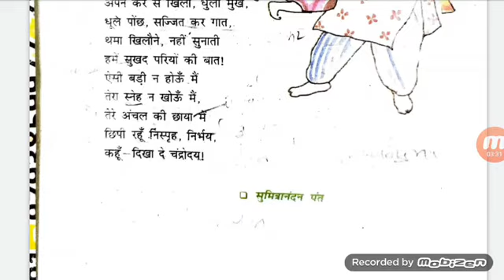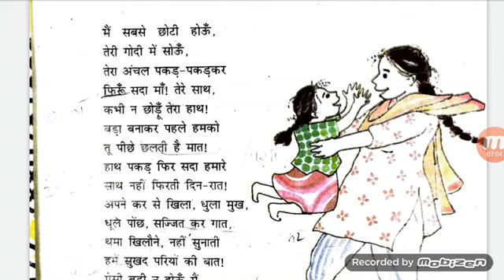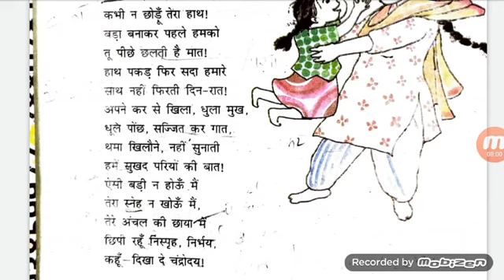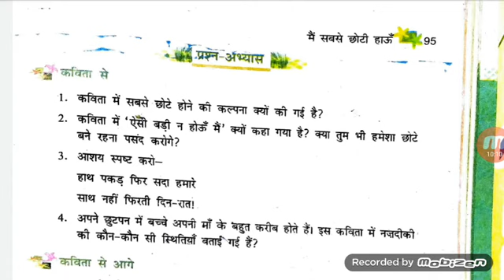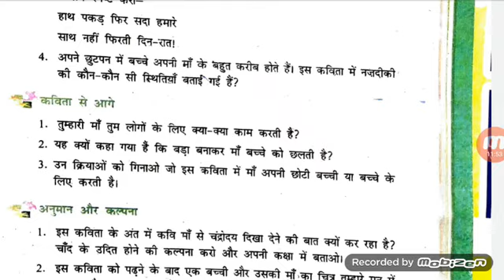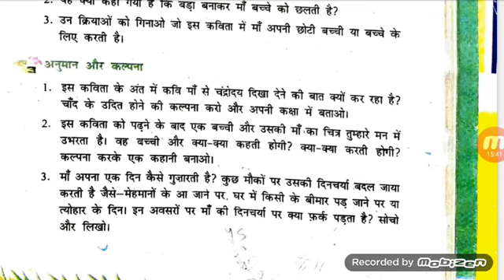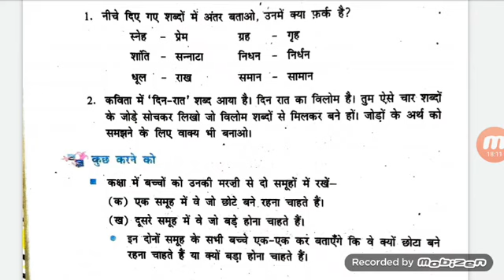पाठ - 13 (मैं सबसे छोटी होऊं) हिन्दी, कक्षा- 6